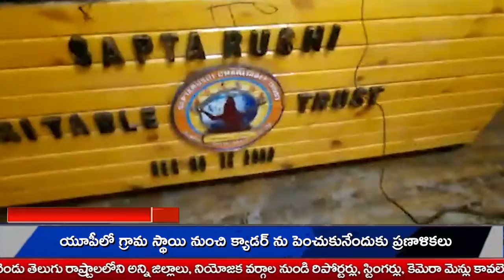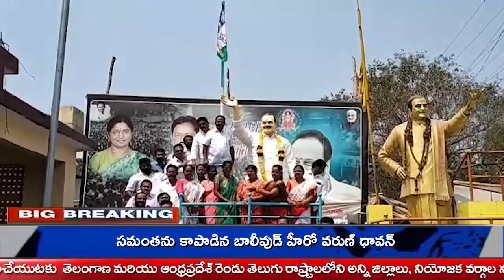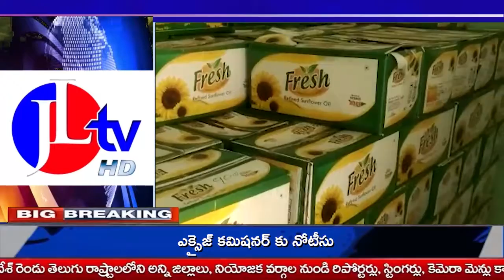JL TV NEWS //News Bulletin 12-03-2022